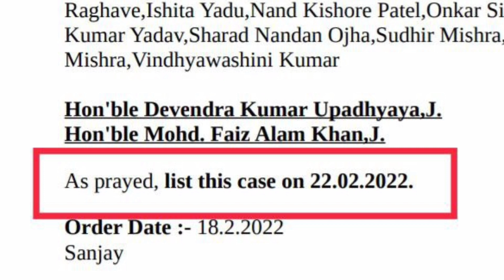12460 latest news today ❗ 12460 Shikshak Bharti latest news ❗ 12460 jila variyata❗12460 court update